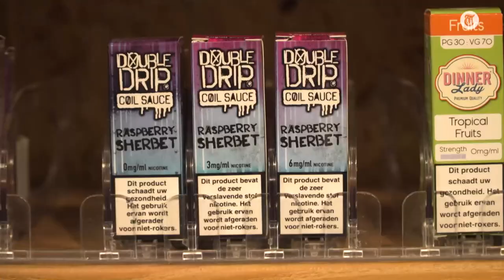Vapen is nieuwe hype: ‘Stiekem in wc op school’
Er komen steeds meer signalen binnen dat jongeren massaal aan de e-sigaret gaan. Maar hoe groot is dit probleem nou en wat zou een oplossing zijn? Wij spraken met jongeren op straat en Esther Croes van het Trimbos Instituut.